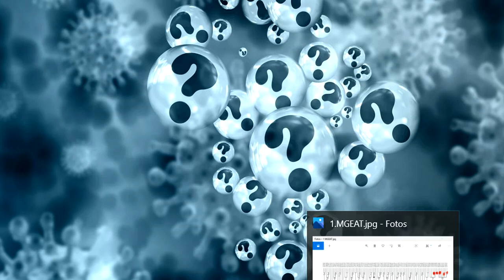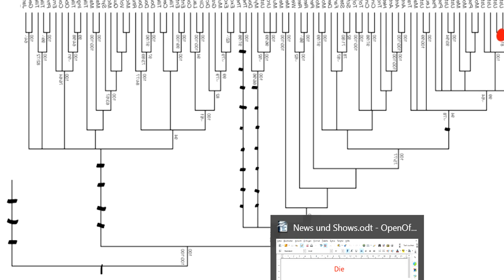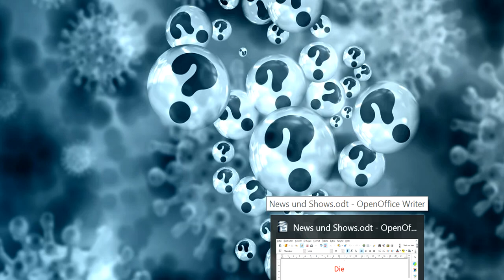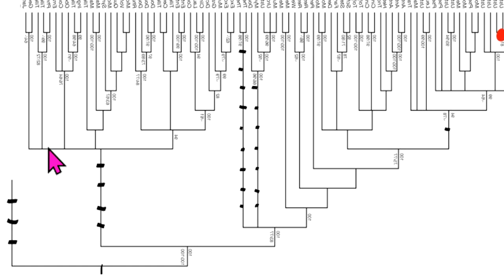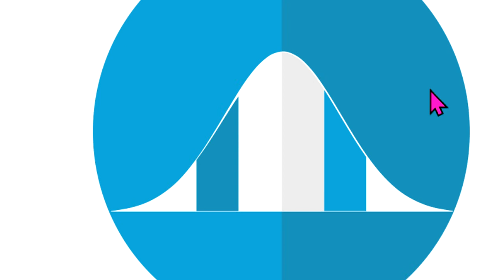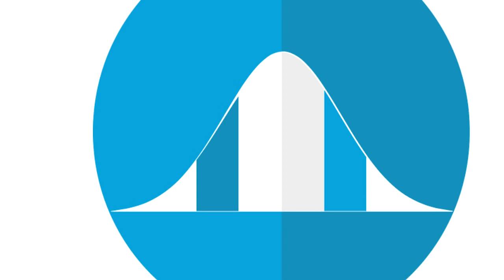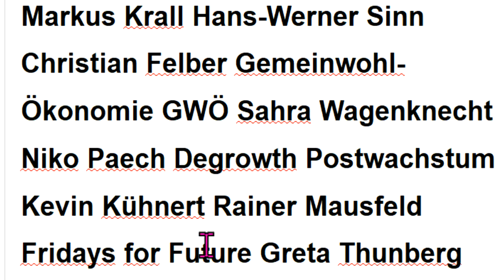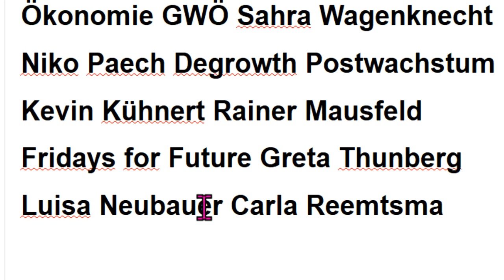Nobelpreisträger: Lockdown (Drosten-) Riesenfehler? Karl Lauterbach geg Ramelow Sachsen Klingbeil ↓↓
479 gegen Christian Lindner Fridays for Future Gemeinwohl-Ökonomie Hans-Werner Sinn Corona Markus Krall Christian Felber GWÖ Niko Paech Sahra Wagenknecht Kevin Kühnert Rainer Mausfeld Luisa Neubauer Carla Reemtsma Greta Thunberg Postwachstum Degrowth Bhutan Bruttonationalglück Quelle Greta Thunberg Fridays for Future Markus Krall Christian Felber Gemeinwohl-Ökonomie GWÖ Hans-Werner Sinn Cradle2Cradle Permakultur Bhutan Bruttonationalglück Sahra Wagenknecht Niko Paech Kevin Kühnert Rainer Mausfeld Luisa Neubauer Carla Reemtsma Postwachstums-Ökonomie Degrowth Andreas Michalsen Max Otte hans-georg maaßen WerteUnion ulrike herrmann Atlas Initiative Dr. med. Rüdiger Dahlke Scientists for Future KenFM Jörg Spitz Karl J. Probst Bürgerliche Revolution Ernst Wolff Corona Covid 19

MfG

Kostenlose Telefon-Konferenzen weltweit:
8-stelliger beliebiger Einmal-Zugangs-Code